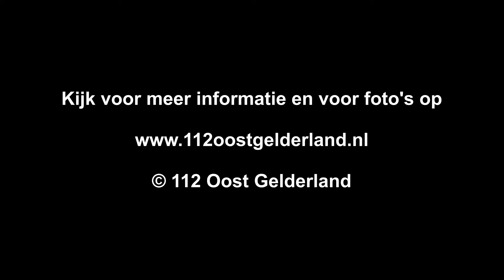Uitslaande schuurbrand Lochemseweg N346 Markelo